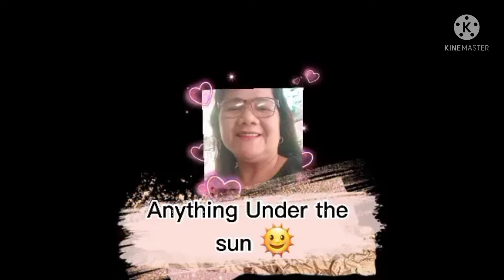last part: Daan and kim weeding w/RASTAMAN YOOOOO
salamat sa pa imbita kim and daan